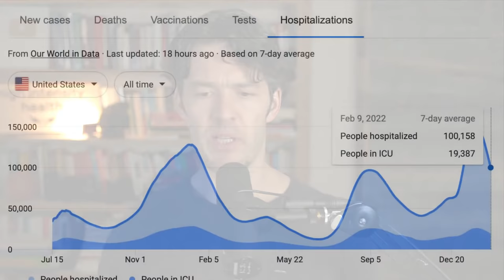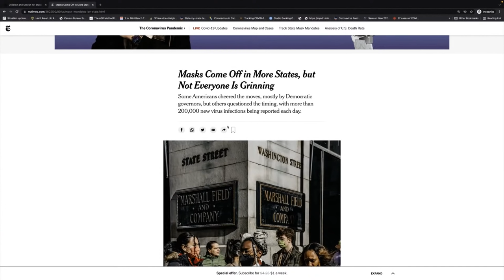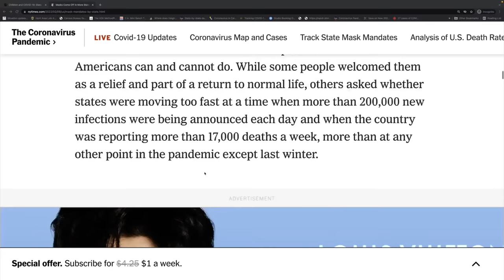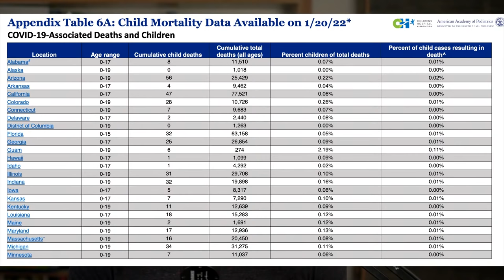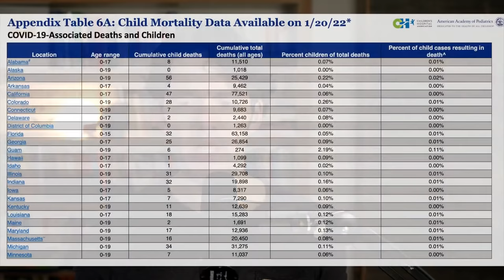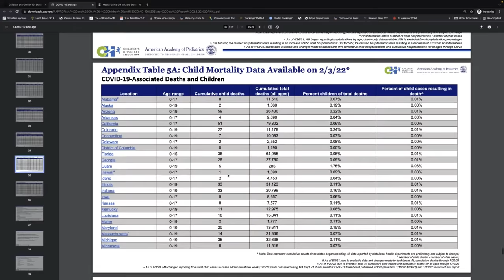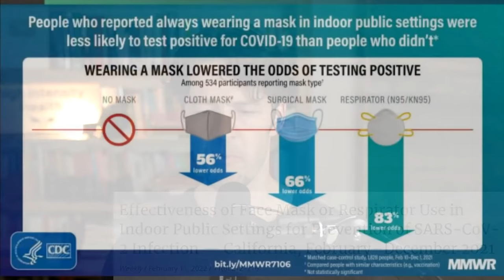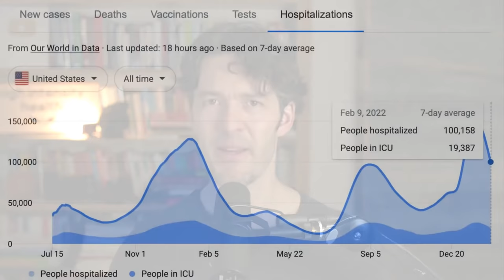Mandates Are Ending, But Has the Science Actually Changed? Plus Data in Kids for Parents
Lets unpack a new paper...nothing to panic about just a reminder to walk after meals, eat real food, stay hydrated and donate blood if you’re viscosity is increased.

Use code HIH

Show Notes

0:00 Intro